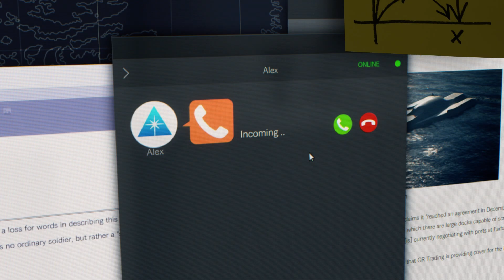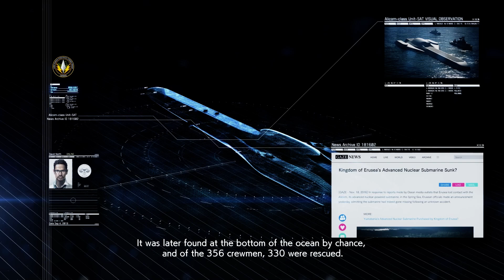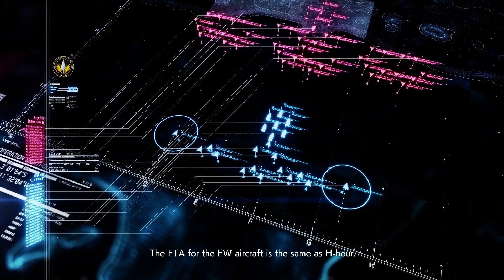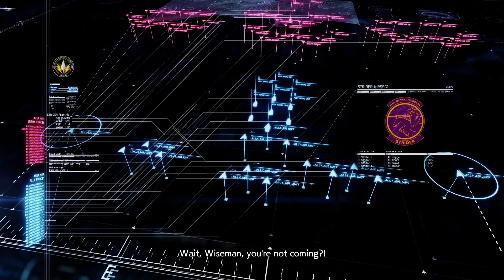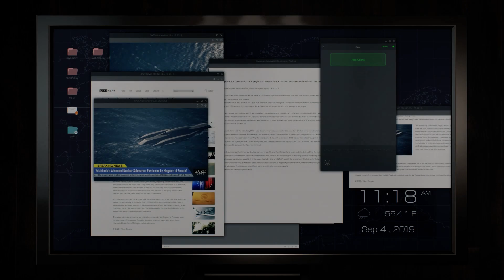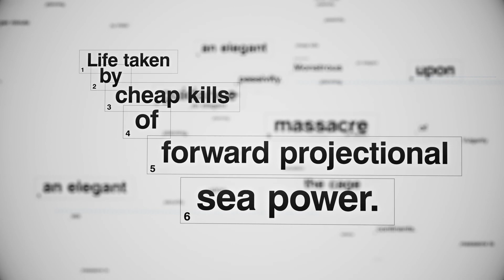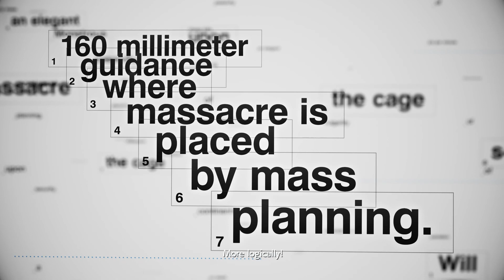Ace Combat 7 - Skies Unknown [DLC1 - Unexpected Visitor]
My run through the DLC mission that was recently released. I had a lot of fun, although I regret bringing the ADF-11F. I should've gone with an F-22A just for the authenticity of the story. Next Time, I'll use the F-22A, or the X-02S since that mission was a bit nuts. I ran out of Ammunition by the end of it.

Scream and Rage are... Unimpressive to me, I've been hit by lightning so many times in this game that I'm used to fighting without my HUD. These two will stand no chance against me, unless they show up with something insane like a CFA-44 in the future, they're doomed. If Project Aces restricted them to have "realistic" movements to address the complaints about Mr.X, Hugin, and Munin being "Unrealistic"... I'm sad, because it's that absurd Agility, Aggression, Durability, and Skill that they have what made them AWESOME opponents to face, and beating them feels all the more awesome.